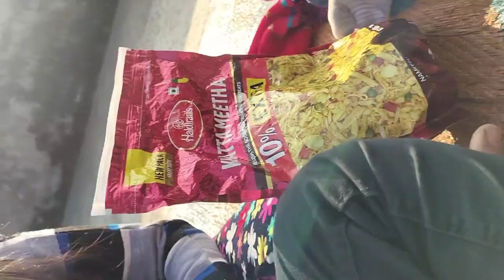MY name is John cena